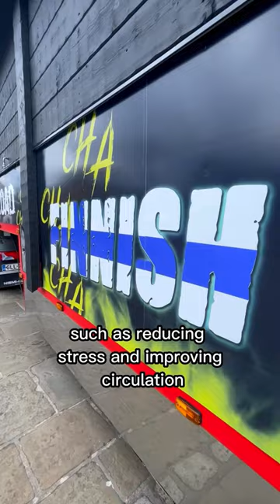Käärijä‘s sauna truck in Liverpool